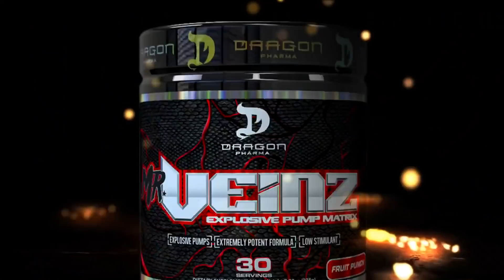JULLY VS DONAIRE | ELA NÃO ARREGOU PARA O MONSTRO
Jully não teve medo! Ela encarou um super treino com o nosso monstro de 120kg, Matheus Donaire! Será que ela aguentou até o final esse LEGDAY da morte? Quem desistiu primeiro? Façam suas apostas! Um treino insano, pesado, intenso e no estilo Dragon!
Confira mais um treino sem mimimi somente aqui no Canal da Dragon!